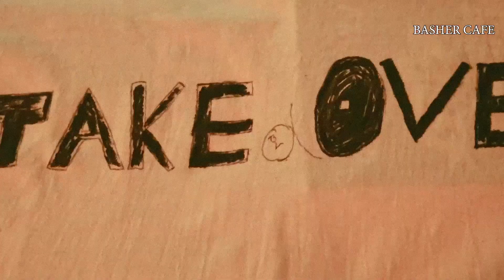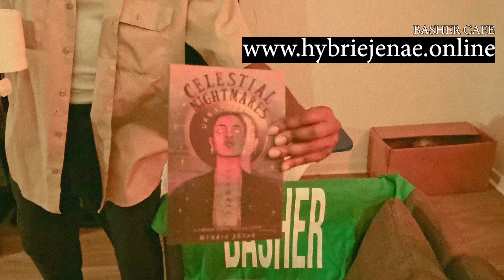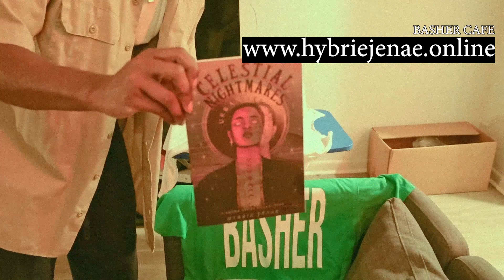Basher Cafe Ep.2: Lofi music to focus/study/relax to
Today's Task for me is T-SHIRT CUSTOMIZING